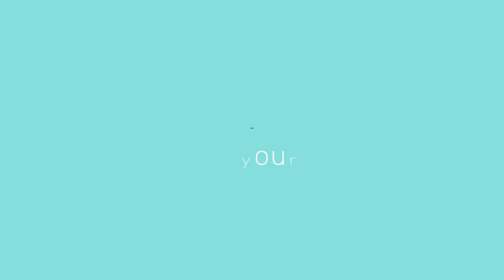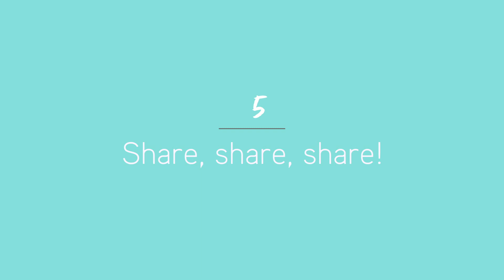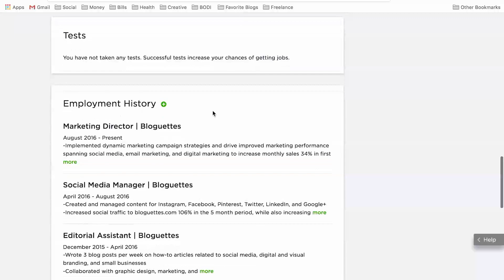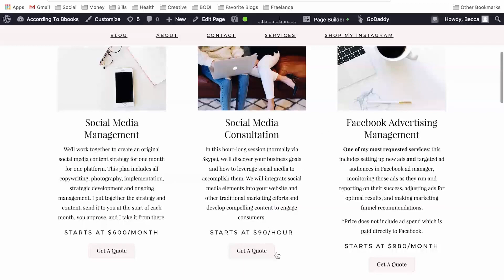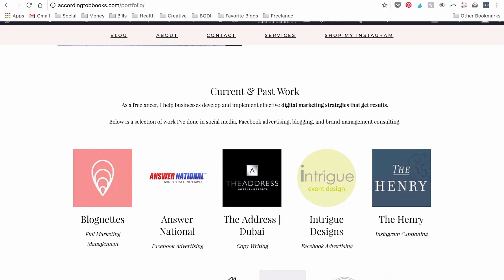Freelance Marketing Tips: How To Get Started, What To Charge, & More!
Are you interested in working for yourself, or are you looking to make a little extra money on the side? A career in freelancing could be on your horizons! Meet Bloguettes' freelance marketing queen, Becca! She is our Marketing Director and she does freelance social media & marketing work on the side! Becca made this how to video to teach you a little more about the ins and outs of freelancing including how to brand yourself as a freelancer, how to find freelance work, how to charge your customers, and how to make the most out of your career as a freelancer! Whether you're a blogger, a marketing expert, a social media queen, or some other kind of fabulous guru, Becca has some great tips for you to use on your freelance journey!